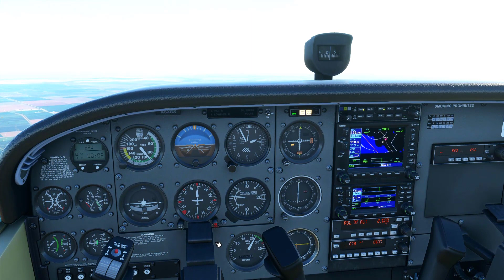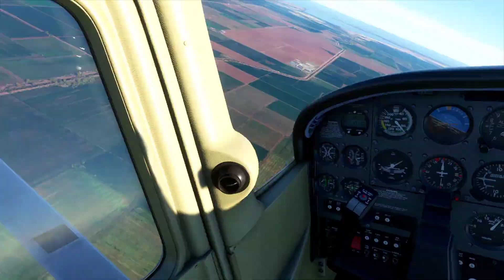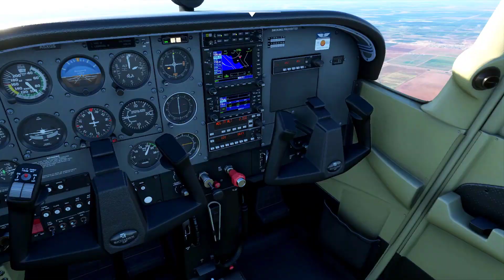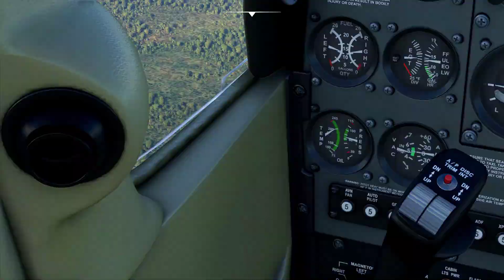Microsoft Flight Simulator 2020-Huatabampo, Sonora (México)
Vuelo a bordo de un Cessna C172 sobre el estado de Sonora, en el noroeste mexicano. Despegue del Aeropuerto Municipal de Navojoa, sobrevuelo a Huatabampo y regreso al mismo aeropuerto. Este aeropuerto ya no está operativo, sin embargo, aparece en el simulador.

¿En qué parte de México quieres que vuele?